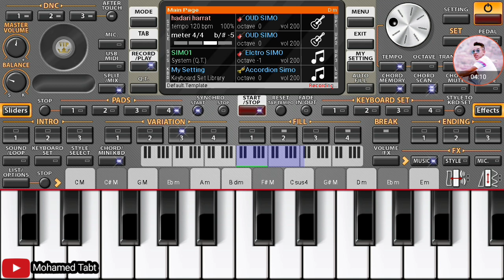BeLdi Maroc🇲🇦 2020 (Laanan Lala Kif Ndir)/جديد مصطفى لعنان 😱 (لالة كيف ندير)✅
لاتنسو الإشتراك في القناة لتتوصلو بكل جديدناا ❤✌